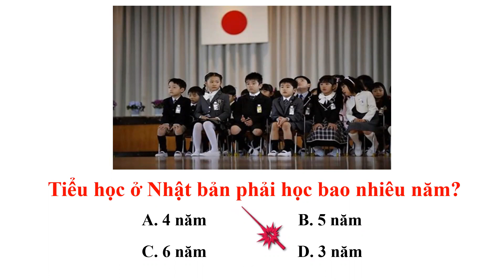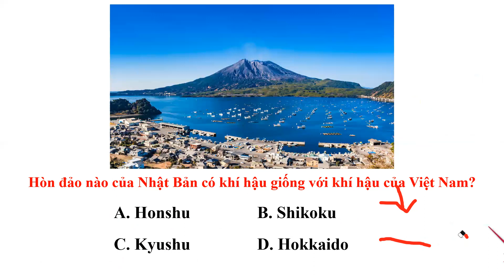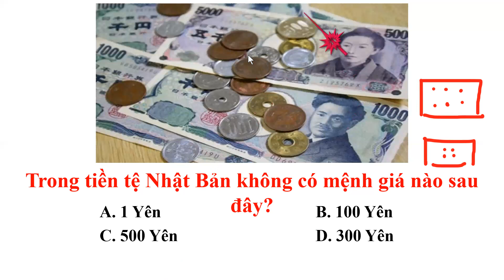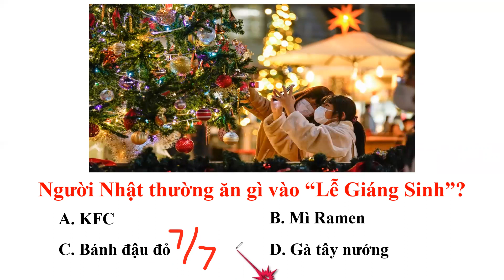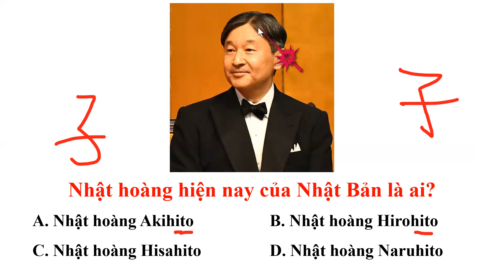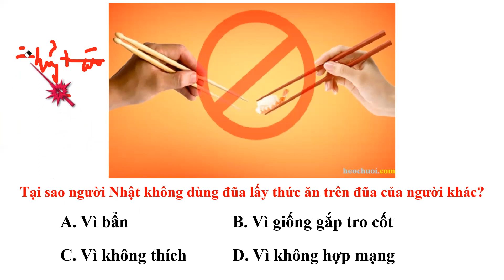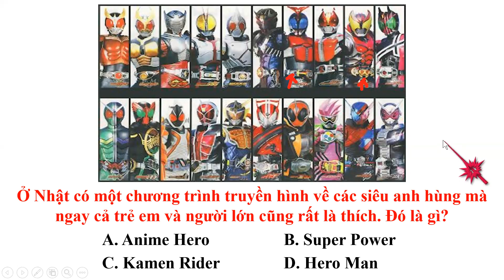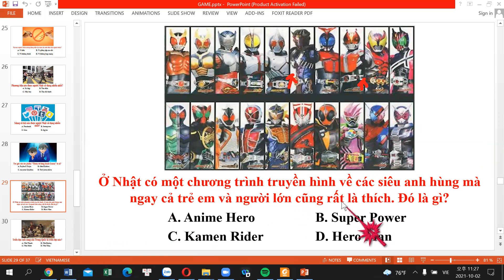日本の文化について勉強しましょう。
I am learning English,Chinese,Japanese and Korean.Let's study it altogether